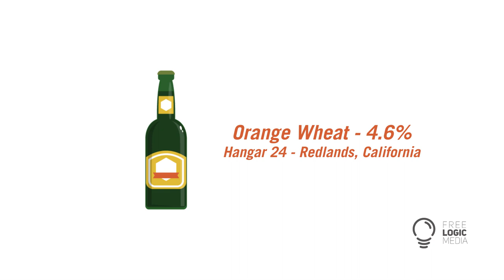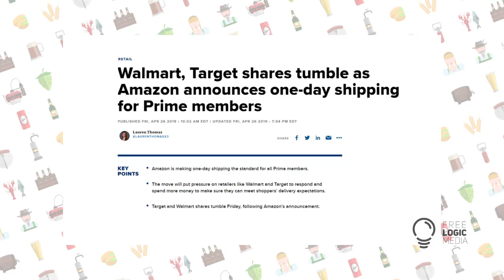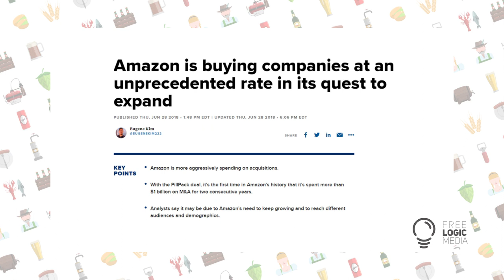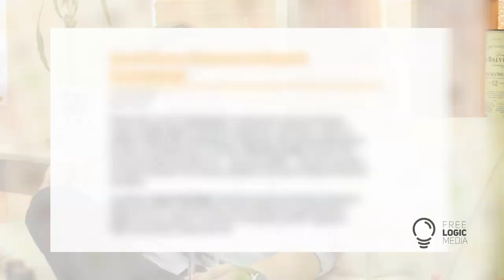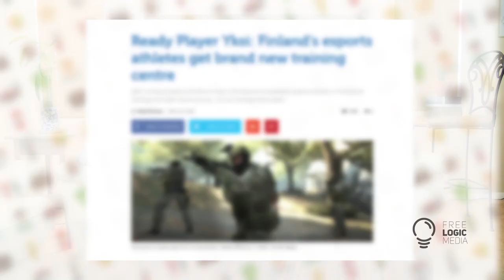The Buzz w/ Bruce Kim | EP 001 | Free Logic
Welcome to The Buzz Web Series! This interview series is about providing a platform for entrepreneurs, artists, athletes, and thought leaders to share their life story and perspectives about success. Each interview is done over a flight of delicious beer.

Episode #1 is with Bruce Kim. He is an incoming BTA at Deloitte Consulting and aspiring entrepreneur.

Topics discussed in this interview include:
1. How to approach a college education
2. Working at Amazon and mindset growth
3. The future of Amazon
4. How Bruce landed a job at Deloitte Consulting
5. Building a niche eCommerce business
6. The current and future state of esports

The Buzz show was created after the host (Valtteri Salomaki) traveled to over 20 countries and 150+ cities where he talked to local entrepreneurs and thought leaders over a pint of beer at various bars. Valtteri realized how the casual setting at a bar allowed for open conversations with each entrepreneur/thought leader that resulted in the most fascinating stories he had ever heard.

Music: “solarplex”, “ergo”, "celery man", "jon gordo", and "glowtalk" by Birocratic